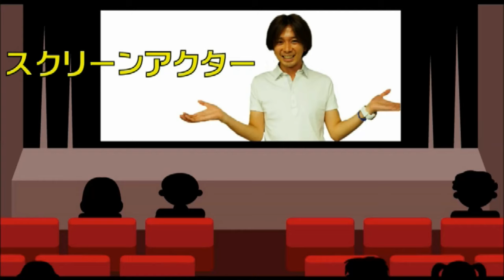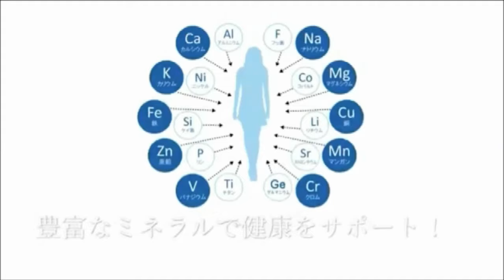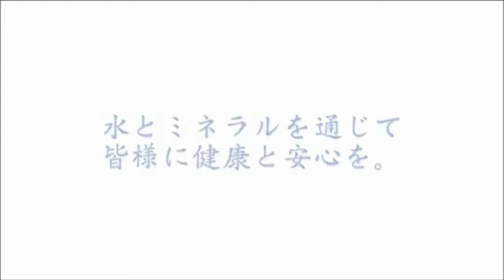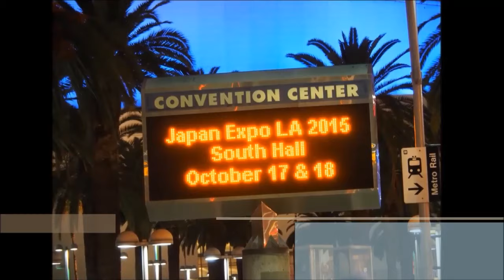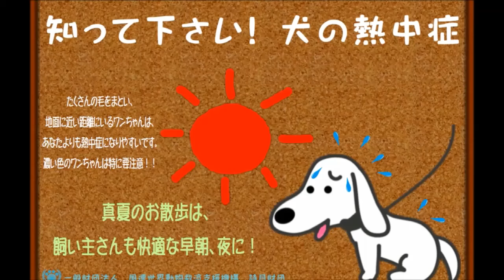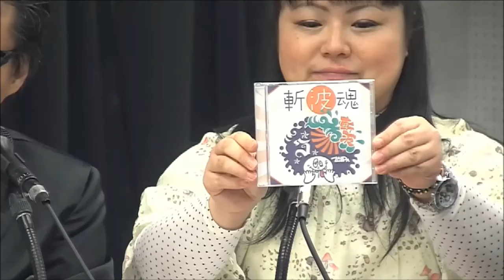GOD CHANNEL 2016/1/19 放送回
『GOD CHANNEL』

この番組は映画・アニメ・音楽・ファッションや詩月財団の動物愛護などエンタメ情報を­­­­­届けながら
ゴッドの特殊な視点で番組をくり広げて行く番組です！！
ゴッドワールドタレント達も登場するゴッドの世界を是非堪能して下さい！

放送日時：
毎週金曜　21：00～21：30
【番組枠追加!!】
毎月第1週金曜　20：00～20：30　ゴッドボイスアート
毎月第3週金曜　20：00～20：30　ゴッドレトロ・コレクション

MC：ＧＯＤ・ＳＩＺＵＫＵ

この番組は週替わり様々なエンタメ情報をお届けします。
毎月第1週目：ゴッドエンタメワールド
アニメ、映画、ゲーム、特撮ヒーロー、漫画などを特集します！
出演者：ＧＯＤ・ＳＩＺＵＫＵ・ＫＯＴＯＭＩ・ＡＳＨ

毎月第2週目：ゴッドミュージック
ゴッドワールド全開の音楽をお届け！
出演者：ＧＯＤ・ ＳＩＺＵＫＵ・ＭＡＺＡＫＩ・ＵＫＩＮＯ

毎月第3週目：ゴッドファジカルショー
ファッションを中心としたカルチャーを学ぶ！
出演者：ＧＯＤ・ＳＩＺＵＫＵ ・ＭＡＺＡＫＩ・ＡＲＩＳＡ・ＨＩＴＯＭＩ・南幸宏(ファジカル講師)

毎月第4週目：ゴッドと詩月の動物レスキュー通信
動物愛護の視点からゴッドが語る！動物もスタジオに遊びにくるかも！？
出演者：ＧＯＤ・詩月・ＭＡＺＡＫＩ・ ジャミ船長

※5週目のある月はスペシャル特番となります！

【新番組追加!!】
出演者：ＧＯＤ・ＳＩＺＵＫＵ・魔夜
奇想天外なアートデザインの世界と声優になる為の感性レッスンを磨く番組です。

出演者：ＧＯＤ・ＳＩＺＵＫＵ・ＭＡＮＡ
ゴッド所有のお宝コレクションを見ながら懐かしのアニメや映画やドラマを紹介する新番­­­­­組！